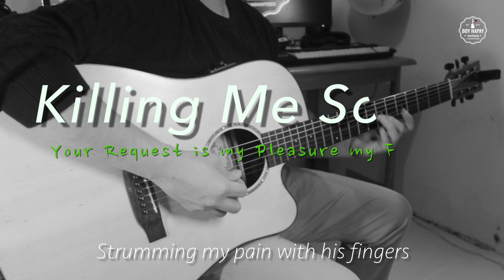Killing Me Softly Female Key instrumental guitar karaoke cover with lyrics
"Killing Me Softly with His Song" is a song composed by Charles Fox with lyrics by Norman Gimbel. The lyrics were written in collaboration with Lori Lieberman after she was inspired by a Don McLean performance in late 1971. Lieberman released her version of the song in 1972, but it did not chart. In 1973 it became a number-one hit in the United States and Canada for Roberta Flack, also reaching number six in the UK Singles Chart. The song has been covered by many artists; the version by Fugees won the 1997 Grammy for Best R&B Performance by a Duo or Group with Vocal.

After decades of confirming Lieberman's important contribution to the song, Fox and Gimbel changed their version of the origin story, to downplay Lieberman's role. Gimbel threatened McLean with a lawsuit in 2008, to remove words from his website saying that McLean was the inspiration for "Killing Me Softly," but McLean dismissed the threat by showing Gimbel his own words confirming the inspiration, published in 1973.

And there he was, this young boy, a stranger to my eyes
I felt he'd found my letters and read each one out loud
Woah
Woah, la
Woah, la (ha, ha, ha, ha)
La-ah-ah-ah-ah
Strumming my pain with his fingers (yes, he was singing my life)
Yo, put your hands together for L-Boogie (strumming my pain)
From the Refugee Camp (yeah, yeah)
(Singing my life) up in here, you know how we do, L-Boogie up in here
Wyclef, Prazwell, said L-Boogie up in here
Wyclef up in here
My man Lil' Base (Prazwell up in here)
Jerry one time
T Rocks up in here, we got Warren up in here
This is how we (Warren up, up in here, Outsiders up here)
We got Fallon up in here, Mulaney, Mulaney's (Refugee Camp, Refugee Camp)
Everybody got a breakin' point kid
And they'll rat on you
The family niggas will rat on you
That's why we gotta be prepared to take whoever out we need to

Arrangement by Boy Hapay, Performance and Recording by Boy Hapay

Equipment used: Fender American Standard Stratocaster, Boss DS-1, Macbook Pro (Logic Pro X, Final Cut Pro), Korg MicroKey, Canon 600D